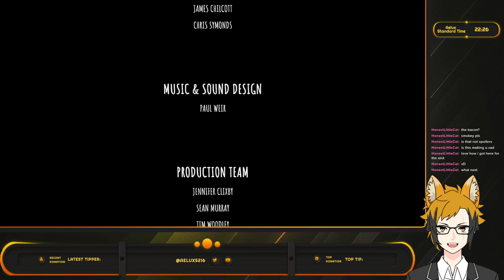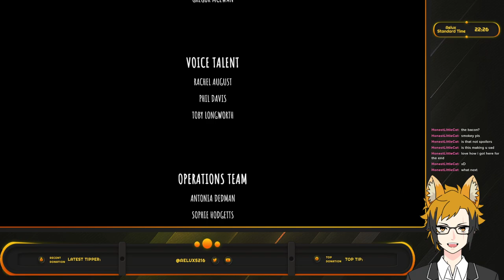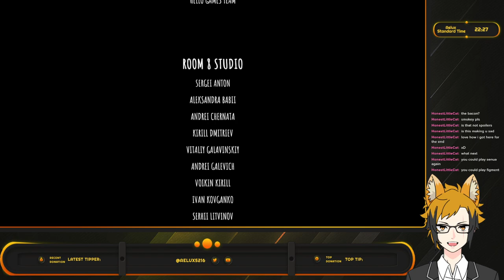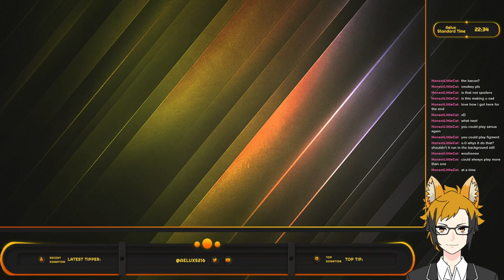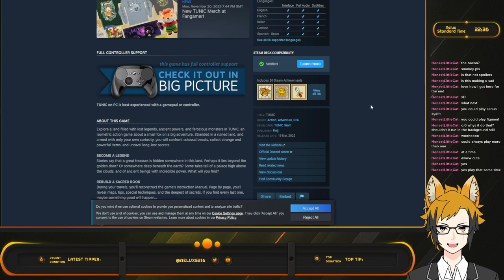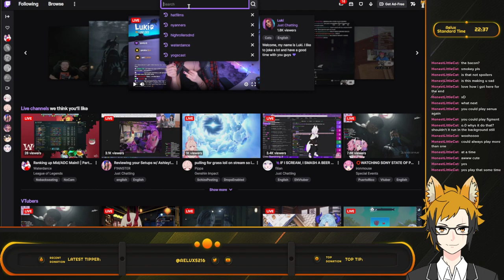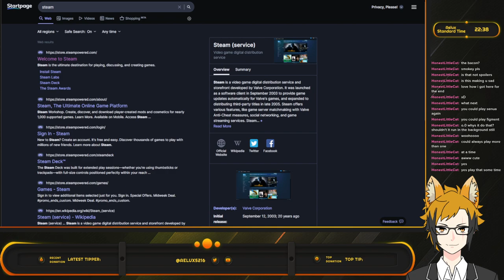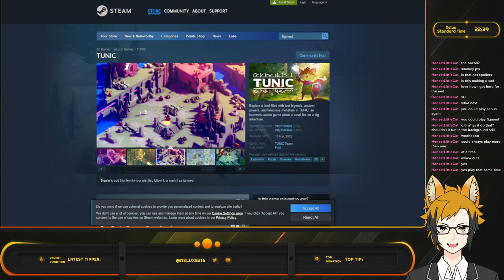[The Last Campfire] Was the Embers we found along the way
The finale to this silly little game, Sorry about the scuffed cut off ending ;n; -- Watch live